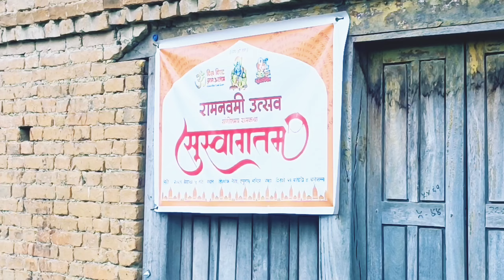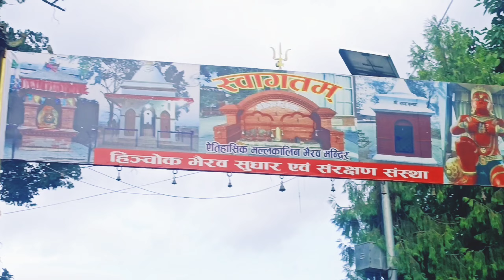Evening walk #Hanuman Mandir @ Balkot bhaktapur 17 August 2024